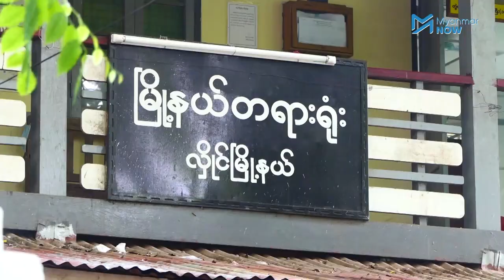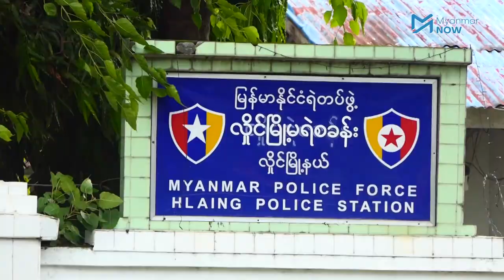ရဲမှူးဟောင်းရဲ့လာဘ်စားမှု အပြီးသတ်ဖို့ ရက်ပေါင်း ၂၇၀ ကြာမည်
ငွေကျပ် ဆယ်သိန်းလာဘ်စားမှုဖြင့် အမှုဖွင့်ခံထားရသည့် ရဲမှူးဟောင်းသိန်းဆွေမြင့်အား ဇွန်လ ၉ ရက်နေ့က လှိုင်မြို့နယ် တရားရုံးတွင် ဒုတိယအကြိမ် ရုံးထုတ်ခဲ့ပါသည်။
၎င်းအမှုကို အပြီးအသတ်ရန်အတွက် ရက်ပေါင်း ၂၇၀ ကြာမြင့်မည်ဟု တရားလွှတ်တော်ရှေ့နေကပြောသည်။